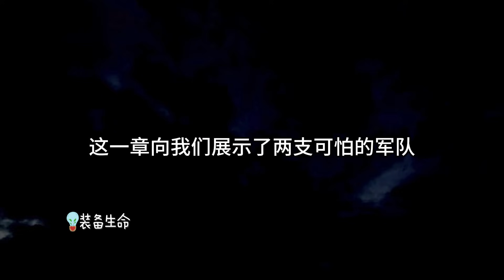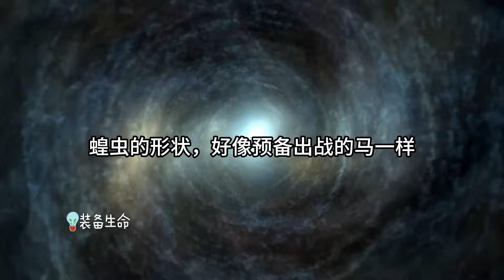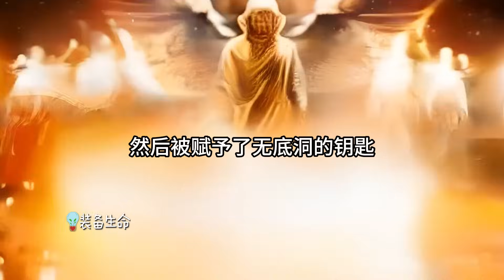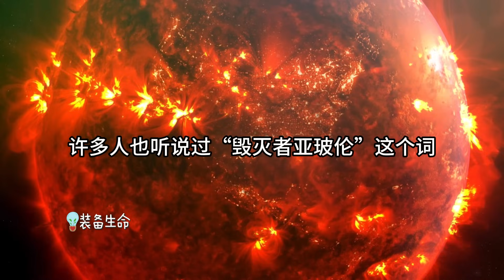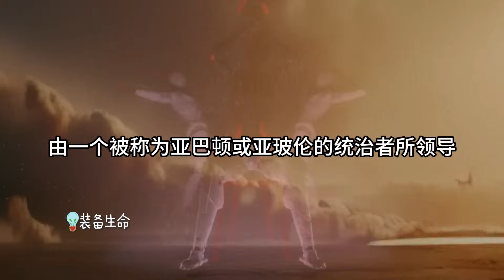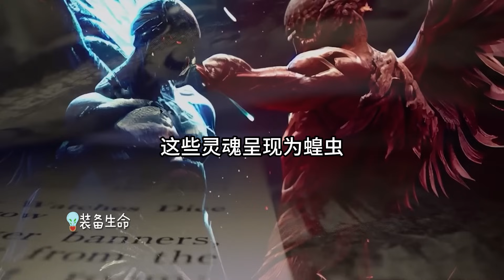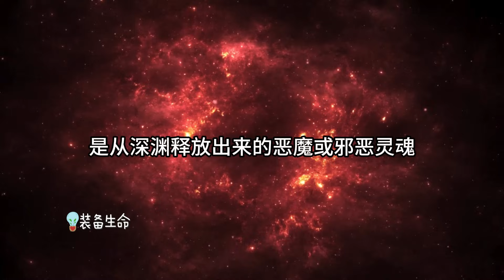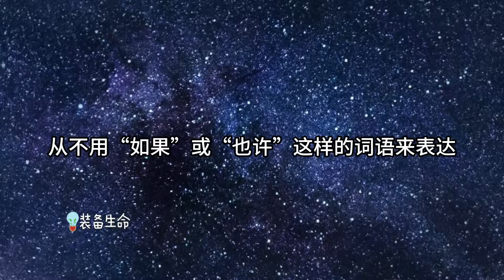生命智慧 606【有可怕的东西爬出了世界最深坑】启示录9 l 装备生命·